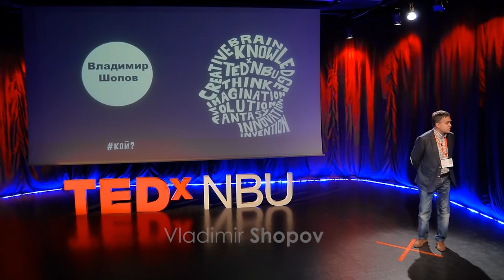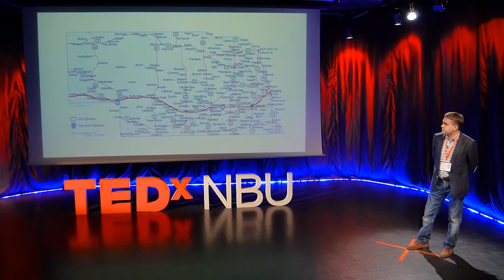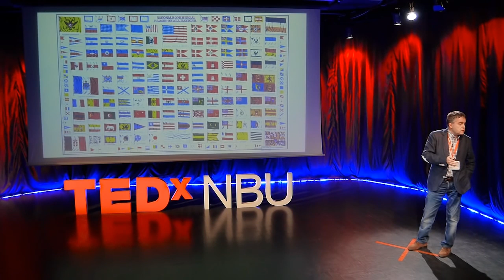The look of the modern man | Vladimir Shopov | TEDxNBU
This talk was given at a local TEDx event, produced independently of the TED Conferences. We are individuals, but are representing the time we live in. In his talk Vladimir Shopov is searching the characteristics of the modern man.

Vladimir Shopov is director of the European Strategy and Policy Institute / ESPI and founder of Sophia Analytica Ltd., а research and consultancy company. Some of his previous positions include Senior Fellow at the Institute for Regional and International Studies, Sofia; Counselor, Bulgarian Mission to the EU, Brussels and EU Policy and Diplomatic Adviser to the Minister of Interior, Sofia. He has worked with various committees of the European Parliament, with the Bulgarian Foreign Ministry, the European Commission, the British Council and has been occasional speech-writer and adviser at the Ministry of Foreign Affairs. Mr. Shopov has worked with a number of Bulgarian and European policy institutes.